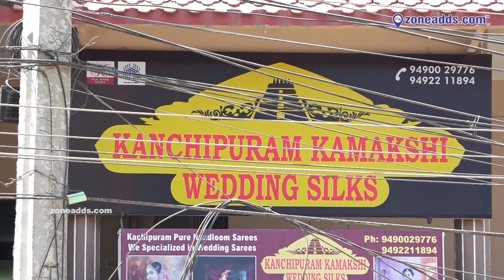Exploring the Elegance: Antic Silver Lightweight Saree | Kamakshi Silks Collection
11,000 plus Local Business Listed across 18 Categories of Product and Services in and around 8 kms to 10 kms from ECIL, Hyderabad